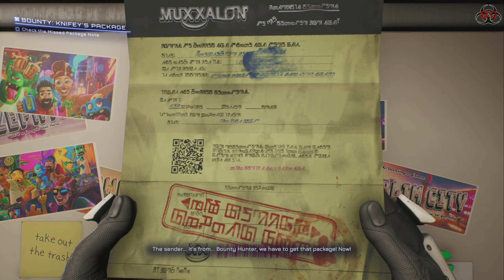Here We Go Again! | High on Knife DLC | High on Life - Part 1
Hello everyone, Steve here.
Welcome to my blind playthrough of the brand new DLC for High on life,
Called "High on Knife"

This will be a non-commentated playthrough due to time issues.

I will be exploring a fair bit, but not going overboard with it .

Anyway, I hope you enjoy this mini-series, and I'll see you later.
Steve :)

LINKS:

BORDERLANDS 2 VIDEOS:

Salvador Walkthrough Intro:
Salvador Walkthrough Playlist: Borderlands 2 Salvador OP10 Walkthrough

ATOMIC HEART BLIND PLAYTHROUGH: Atomic Heart | Blind Playthrough

F.3.A.R. CO-OP PLAYTHROUGH: F.3.A.R. | Co-Op Playthrough

TINY TINA'S WONDERLANDS VIDEOS:
LUCKY DICE PLAYLIST: Lucky Dice Guides | Tiny Tina's Wonderlands
LORE SCROLLS GUIDE: All 57 Lore Scrolls - Part 1 W/Dialogue | Tiny Tina's Wonderlands
LORE SCROLLS PART 2: All 57 Lore Scrolls - Part 2 W/Dialogue | Tiny Tina's Wonderlands
POETRY PAGE GUIDE: All 25 Poetry Pages | Tiny Tina's Wonderlands
LOST MARBLES GUIDE: All 24 Lost Marbles | Tiny Tina's Wonderlands
COILED CAPTORS DLC: Coiled Captors DLC - FULL RUN | Tiny Tina's Wonderlands

*NOTE: Donations are never asked for or required, any amount given is very much appreciated